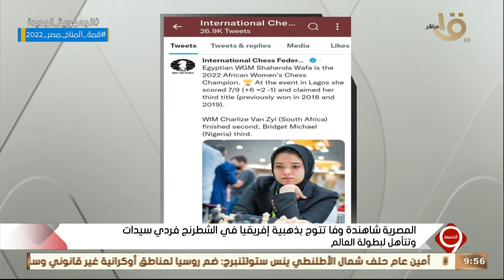التاسعة | تغيرات المناخ - الأرصاد الجوية - مجلس الوزراء - حياة كريمة – الأوبرا.. الكاملة 30-9-2022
التاسعة | تغيرات المناخ - الأرصاد الجوية - مجلس الوزراء - حياة كريمة – الأوبرا.. الحلقة الكاملة 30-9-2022